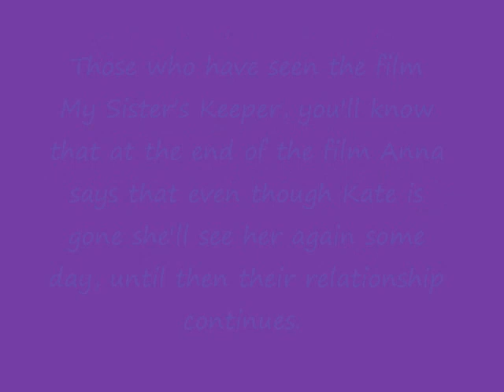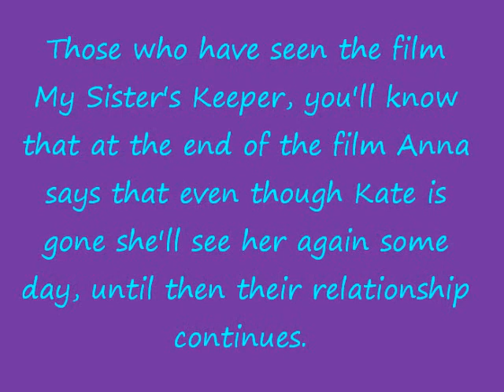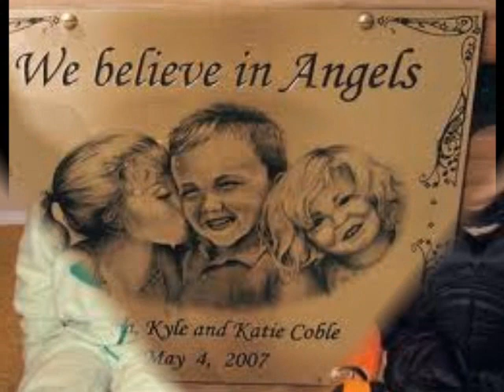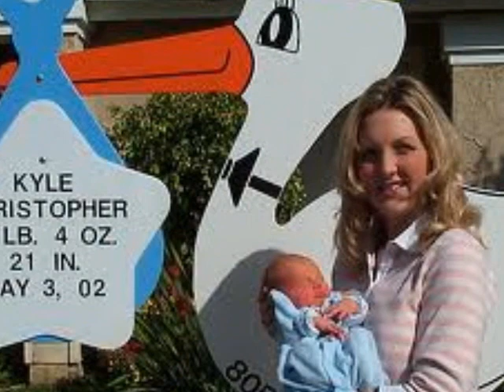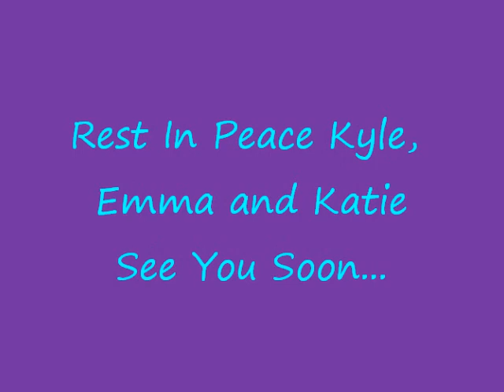The Coble Family, Chris, Lori, Kyle, Emma, Katie, Ashley, Ellie and Jake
At the end of the film My Sister's Keeper, Anna (Abigail Breslin) says that even thought Kate (Sofia Vassilieva) is gone, she will see her again someday, but until then their relationship continues. Don't say "Goodbye", say "See You Later" because Chris and Lori will see Kyle, Emma and Katie agian someday. Until then, Rest In Peace Kyle, Emma and Katie.
            Lady Antebellum - Never Alone